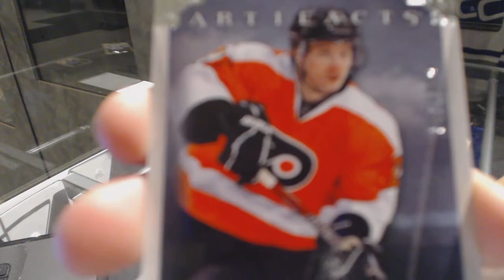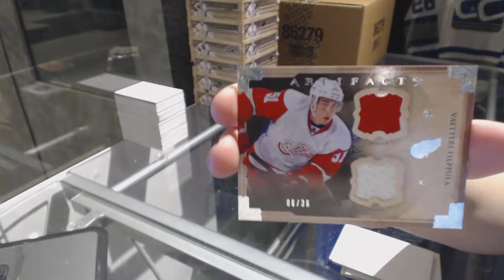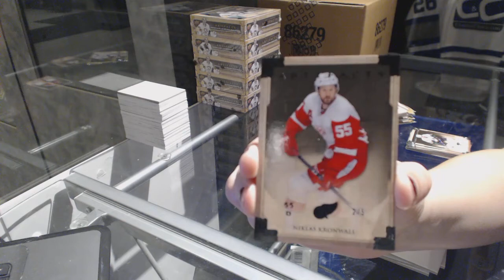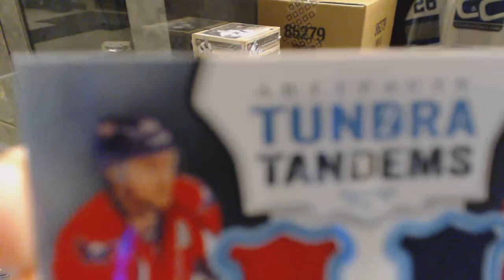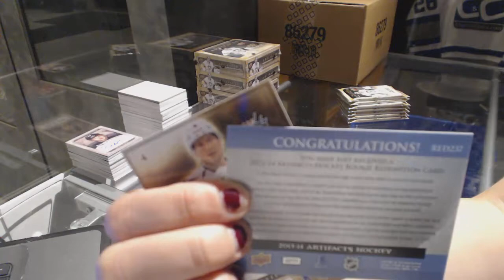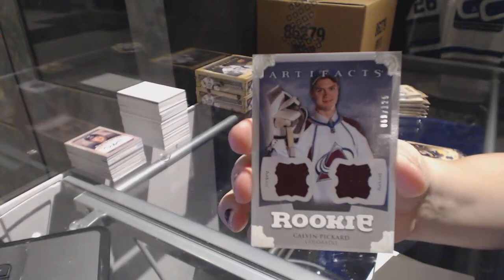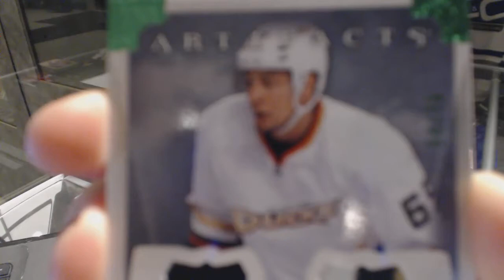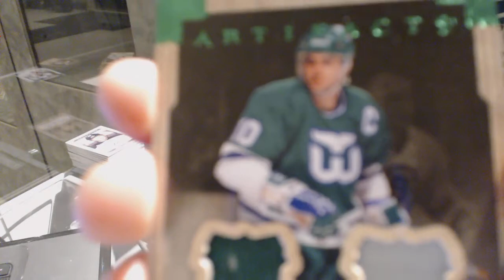13-14 UD Artifacts Hockey 8 Box Half Case Break - C&C 6830